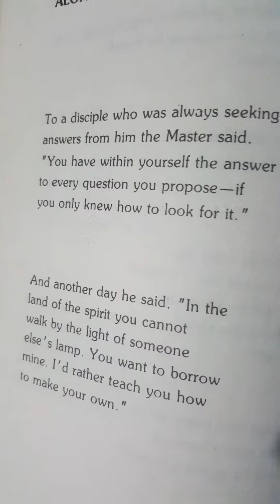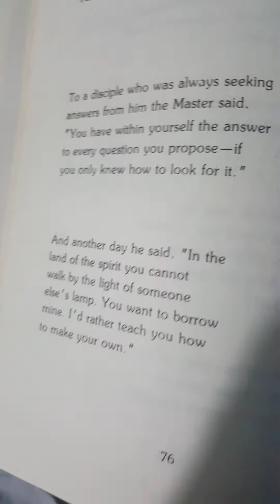BLU UK JAZZ DANCE WORDS OF WISDOM POETRY_ANTHONY DE MELLO, SJ_LOCKDOWN_JUNE 2020